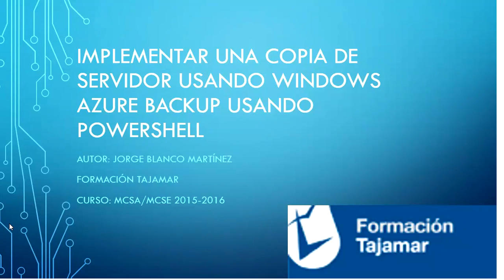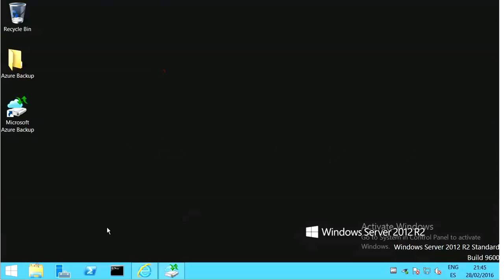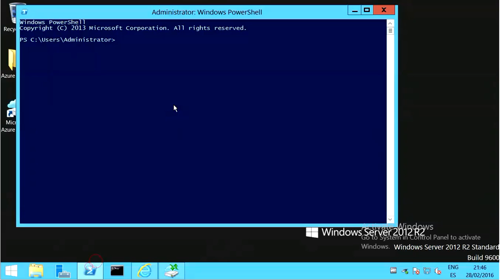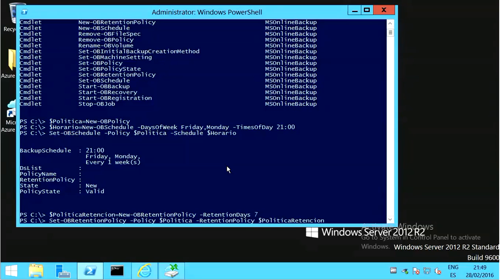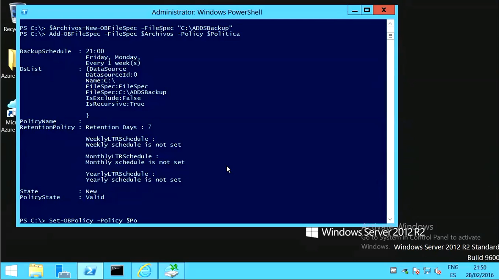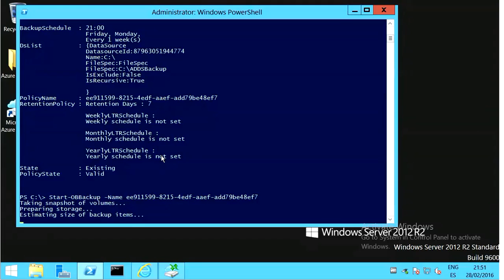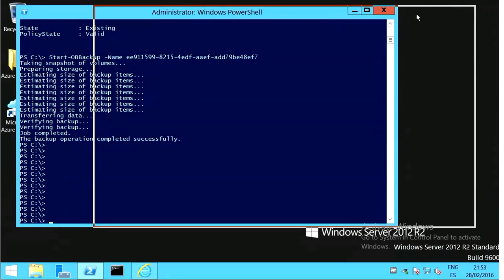Implementar una copia de Servidor usando Windows Azure Backup con Powershell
Descripcion: Demostracion de configuracion de Windows Azure Backup y backup de una carpeta on-premise desde nuestro DC hacia Windows Azure Backup a traves de la interfaz Powershell.
Autor: Jorge Blanco Martinez
Curso: MCSE Private Cloud
Centro: Tajamar
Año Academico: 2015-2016